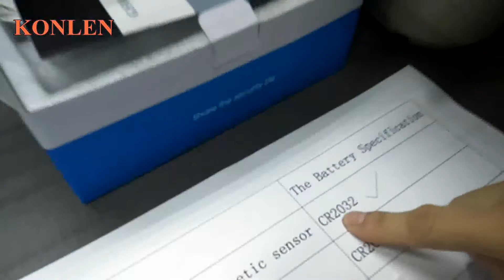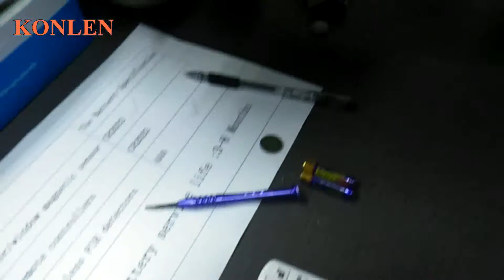KONLEN H36 replacement PIR sensor and DOOR WINDOW sensor battery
KONLEN H36  PIR SENSOR and  DOOR  WNDOW SENSOR ，The battery normally takes 3-8 months to replace to ensure that the sensor can work properly